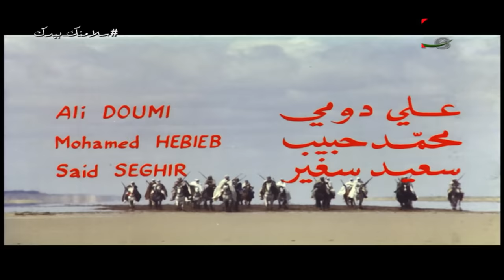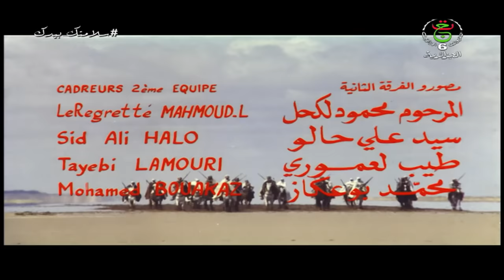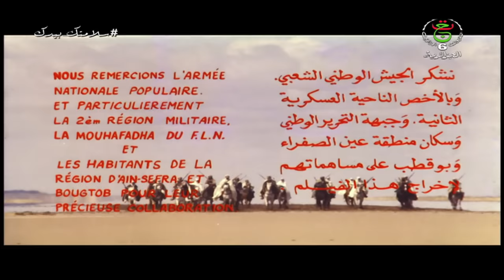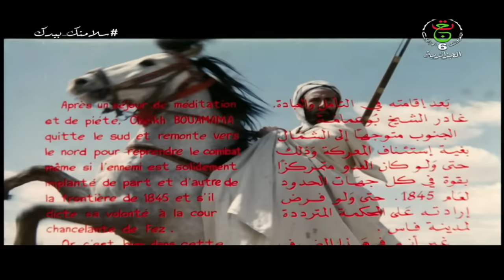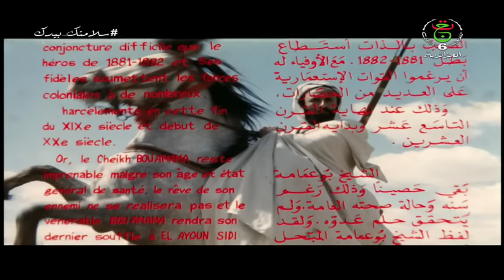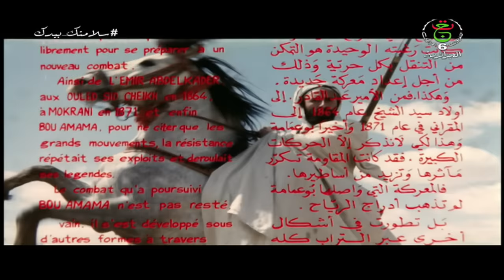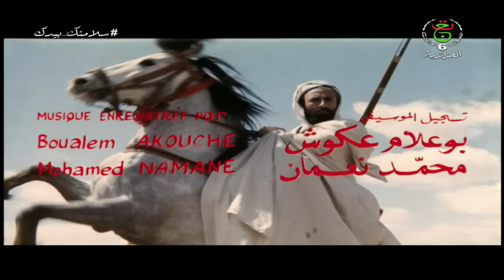الفيلم الجزائري الشيخ بو عمامة HD - Le film algérien L'épopée de Cheikh Bouamama